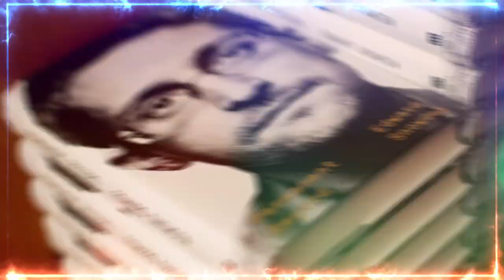🚨🚨 ALERTA. ESTADOUNIDENSES DE ALTO PERFIL QUE DESERTARON A LA RUSIA DE PUTIN NOTICIAS 3 JUNIO 2023